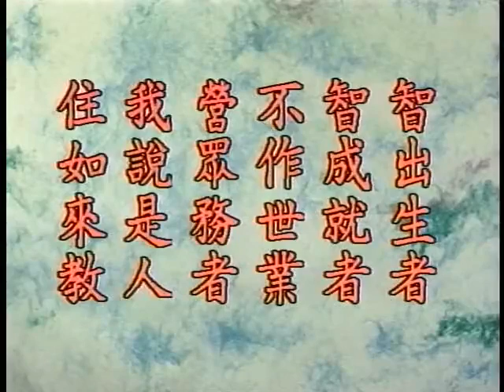發起菩薩殊勝志樂經 (10/12) 淨空法師主講